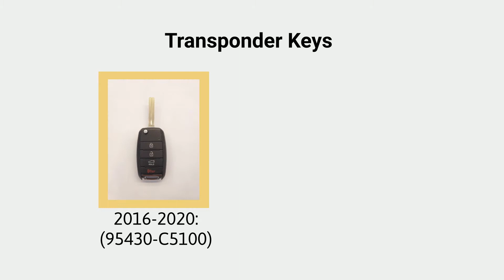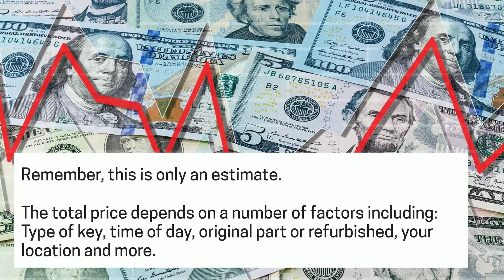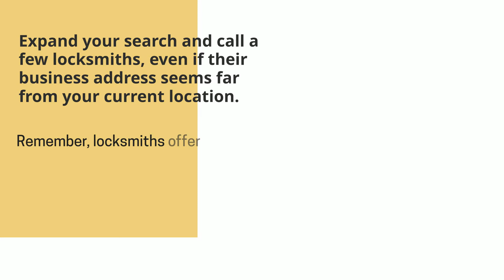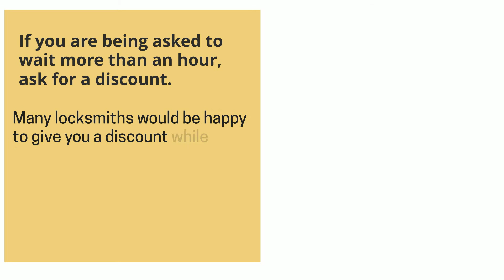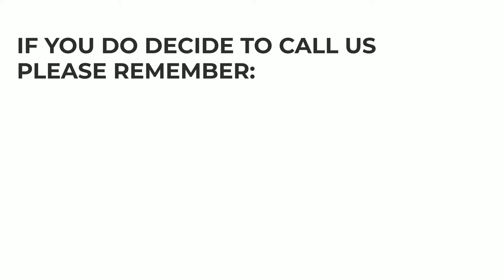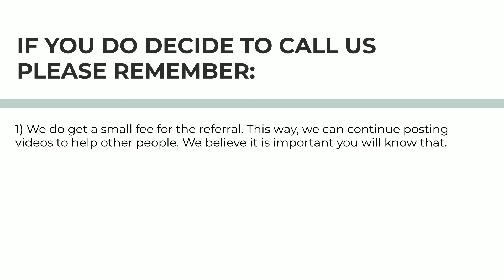Kia Sorento Key Replacement - How to Get a New Key. (Tips to Save Money, Costs, Keys & More.)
Have you lost your Kia Sorento key? Do you need a replacement? Or do you simply want to make a spare set?

In this video we’ll go over Kia Sorento keys, the cost of a replacement key, the options you have (online, dealership, or locksmith), great tips to save time, money, and more.

First, let’s talk about the different types of Kia Sorento keys so you’ll be able to identify which type of key you had. (Key fob or transponder, a key that needs to be coded – or not, etc.)

2015, 2016, 2017, 2018, 2019, 2020: (TQ8-FOB-4F06)

Kia Sorento – Transponder key option:

2016, 2017, 2018, 2019, 2020: (95430-C5100)

Kia Sorento – Non-transponder key option:

2016, 2017, 2018, 2019, 2020: (HY18R-P)

2010, 2011, 2012, 2013, 2014, 2015: (KK10-P)

1998, 1999, 2000, 2001, 2002: (X267/KK4)

00:00 - 00:09 Introduction
00:10 - 00:16 Contact information
00:17 - 00:32 Kia Sorento Types of keys (Names, years, and more)
00:33 - 00:40 Kia Sorento Key fobs information
00:41 - 00:47 Kia Sorento Transponder keys information
00:48 - 00:55 Kia Sorento Non-transponder keys information
00:56 - 00:59 Please support us - Like and comment
1:00 - 1:12 How to get a Kia Sorento key replacement – your options
1:13 - 1:18 Kia Sorento key replacement cost
1:19 - 1:27 Important information about estimated price
1:28 - 1:46 Online estimated cost and tips
1:47 - 2:05 Dealer estimated cost and tips
2:06 - 2:26 Locksmith estimated cost and tips
2:27 - 2:31 Contact us
2:32 - 2:37 Great tips to save you time and money
2:38 - 2:52 Tip #1 to save money
2:53 - 3:08 Tip #2 to save money
3:09 - 3:21 Tip #3 to save money
3:22 - 3:38 VIN number information
3:39 - 3:43 Please support us - Like and comment
3:44 - 4:00 Tip #4 to save money
4:01 - 4:18 Emergency key information
4:19 - 4:26 How to start Kia Sorento with a dead key fob
4:27 - 4:36 Tip #5 to save money
4:43 - 4:52 Please help others
4:59 - 5:09 Disclaimer